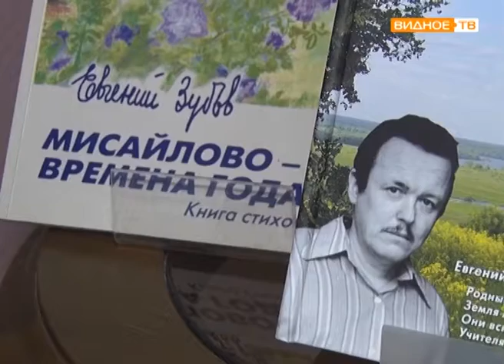В шестнадцатый раз в Видном прошло вручение литературной премии Евгения Зубова